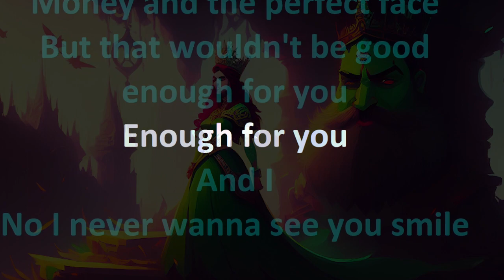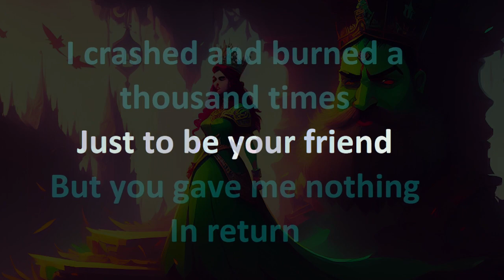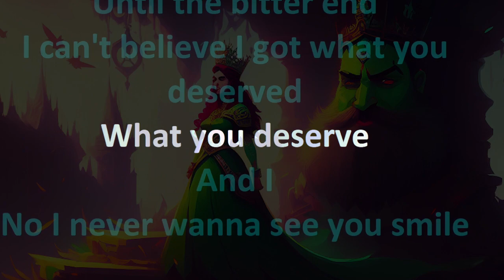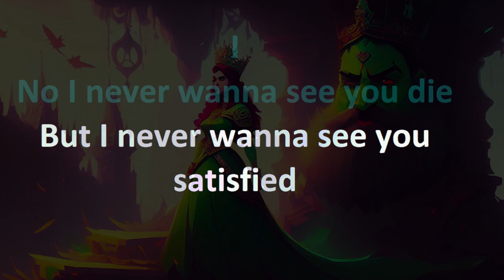Aranda - Satisfied (Karaoke)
by AllenKaraoke!